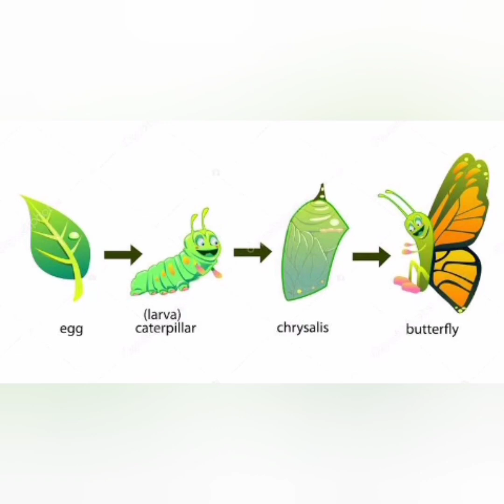Life of Butterfly//பட்டாம்பூச்சியின் வாழ்கை //subi world//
All of u must know about it.